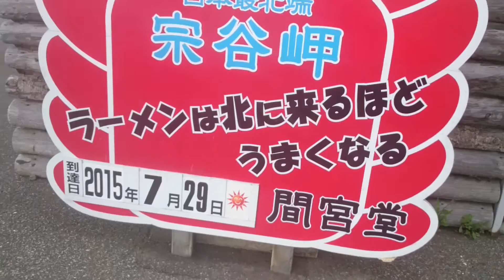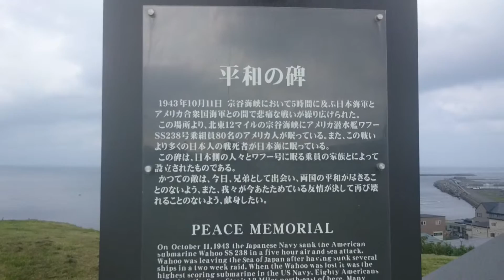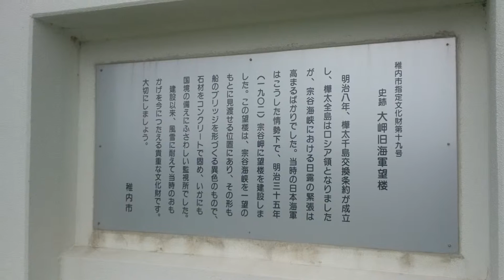2015年07月29日15時28分 北海道ツーリング 日本最北端 宗谷岬の眺望